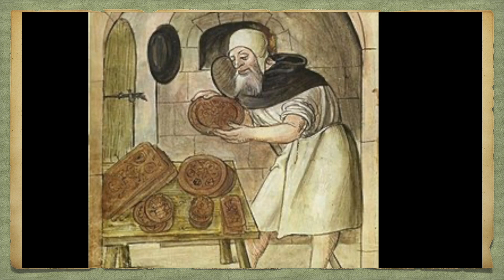🎄Geschichte über Weihnachten - wie's früher war und heute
Wie hat man den Advent im Mittelalter erlebt? Wo und wie ist Weihnachten entstanden? Wo wohnt der Weihnachtsmann? Die Geschichte über Weihnachten - von der Antike bis heute - der ganze Film auf Renaissance Fantasy

Wunschzettel an den Weihnachtsmann:
An den Weihnachtsmann
Weihnachtspostfiliale
16798 Himmelpfort

Bilder: Wikimedia.commons

English
Come with my new Youtube medieval channel on a little time travel to the late Middle Ages. Experience with me little anecdotes, stories, mystical places, castles and fortresses, everyday life from the transition from medieval to modern times or inspiration for your next Renfair event. I would also like to give a stage to people on the fringes of historiography.

In short films, there are entertaining stories, tips and tricks and instructions (tutorials) for DIY tailoring, crochet and making robes, accessories and jewelry and more. Be my guest at the Middle Ages Lifestyle.

Who is behind Renaissance Fantasy:
A Berlin hobby designer with a big penchant for the Renaissance. I live this out in tailoring robes, headdresses and jewelry making. Visits to markets, castles and fortresses in my robes as well as experiences with products from the Middle Ages I would like to share with you on this channel in the future.